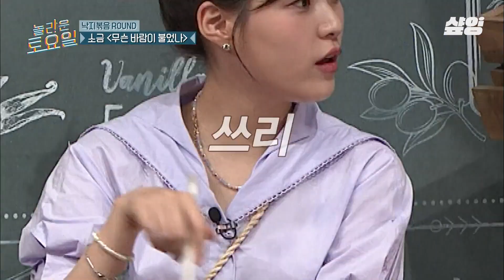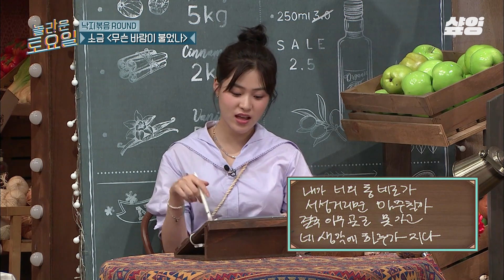[놀라운토요일] 역대급 난이도 받쓰 등장💥에 유명한 투리구슬 붐청이 표정 제대로 이용하는 놀토 식구들🤣